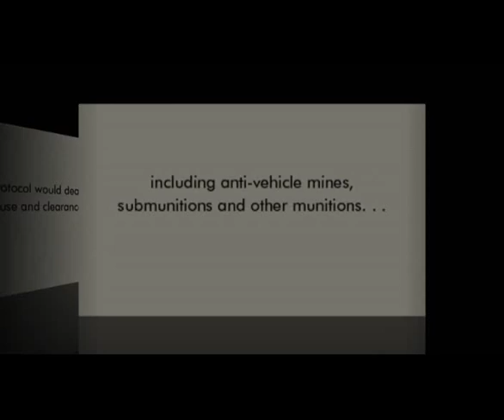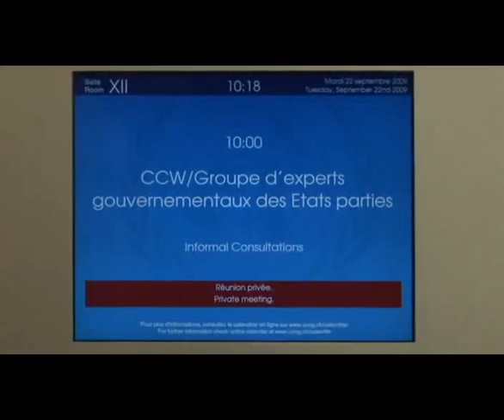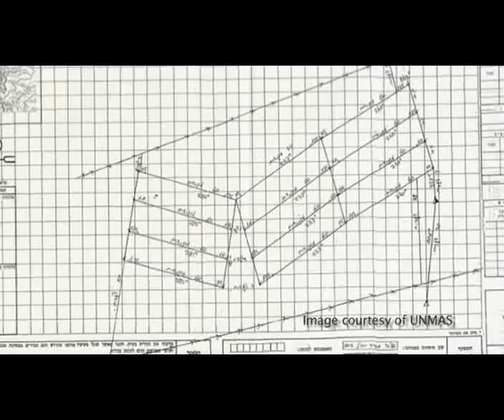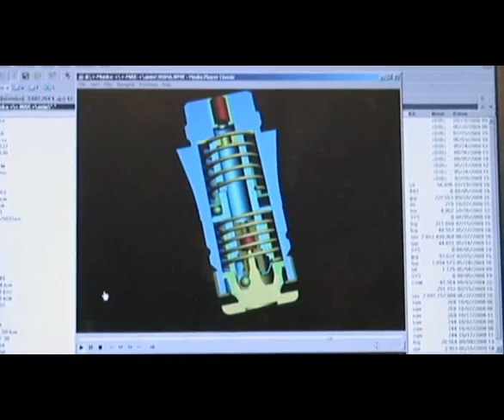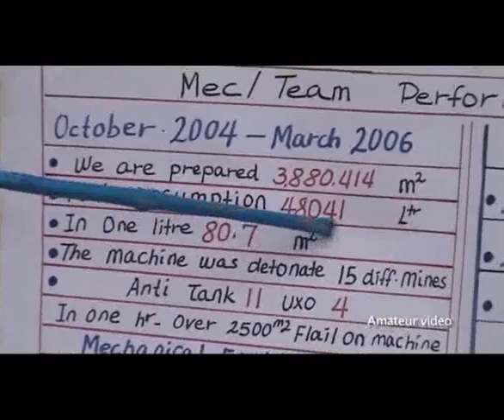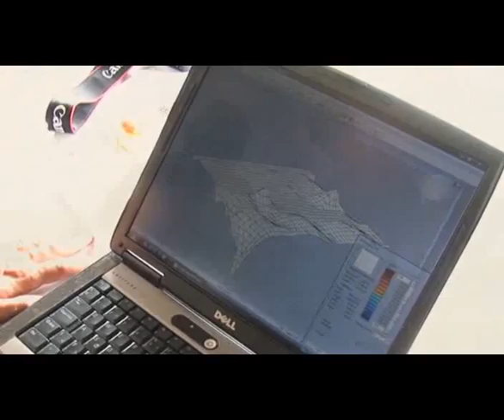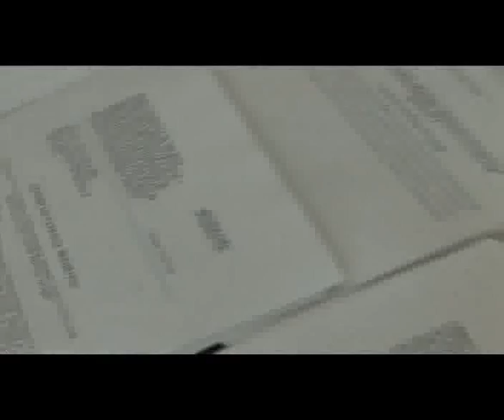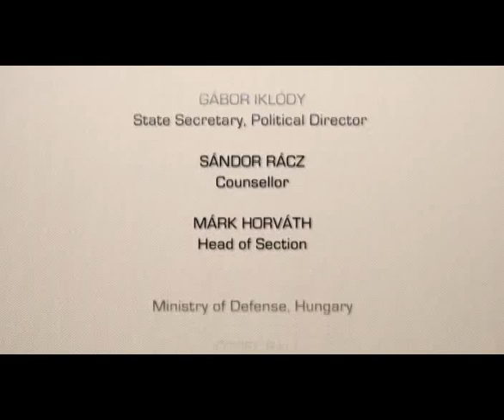Before the Blast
Documentary about Protocol V on the explosive remnants of war, an annex to the Convention on Certain Conventional Weapons (CCW)